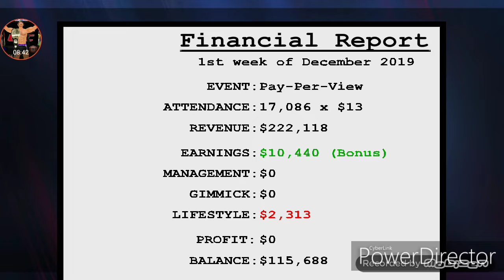CM PUNK WWE CHAMPION!! WR3D CM Punk Career mode #4 vs Dolph Ziggler WR3D 20 by HHH released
PC Version (put downloaded files in your game folder)

Android for low devices- fixed version (only difference is that low version has default arenas)